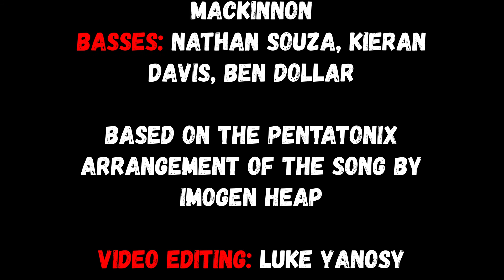"Aha!" Cover by BeS#arp | Virtual Performance 2021